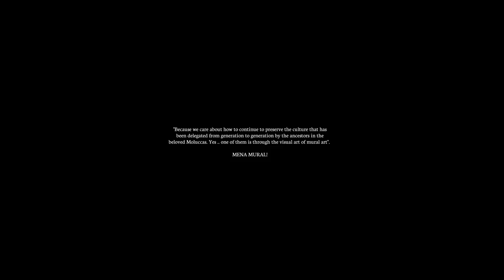MALUKU MURAL FESTIVAL 2020 | OFFICIAL TRAILER!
Maluku Mural Festival (MMF) 2020 is the third mural festival in Ambon, Jembatan Merah Putih (JMP), and Tual city soon.

The vision is to make Maluku Muralised. MMF '20 involves dozens of Moluccan Mural Artist from all classes, genders, ages, abilities, and beyond. We (MMF organizer) hope that it can motivate all Moluccan Mural Artist to create tangible and lasting visual art evidence of the rich Moluccan culture, because it's important to keep our culture legacy and local wisdom alive from generation to generation. In future, We are open for all Mural Artist from other nation or country to contribute together in our home land. Peace & love. "Mena Mural Maluku"!!!

Video Maker: Ulpex,
Mural Artist: Aldry Kruytzer, Joner Lakburlawal, Tessart Saiya, Rivaldo Rehatta, Helmi Van deJong, Andi Ajax, Ulpex Street Art, Lodewijk Hahury, Zicco Art, Michele Frans, Masohi Art,

Coordinator: Ryan Engko